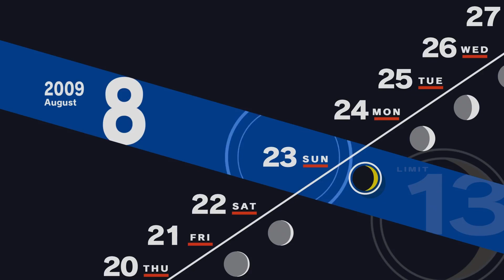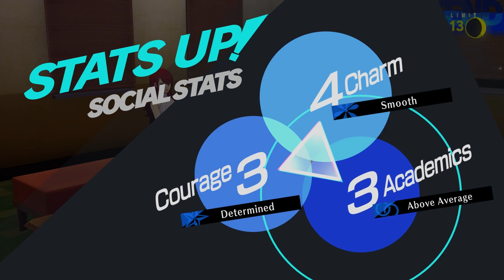[🌒P3R] August 23rd, 20XX